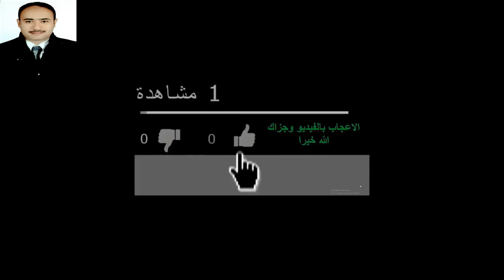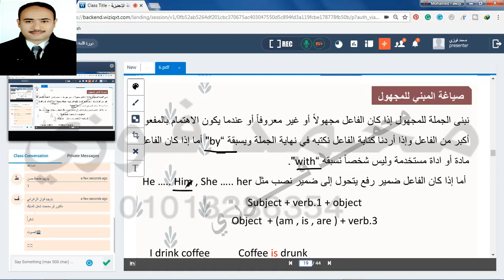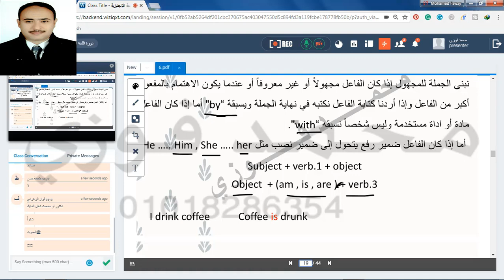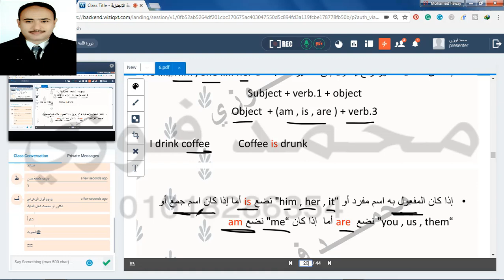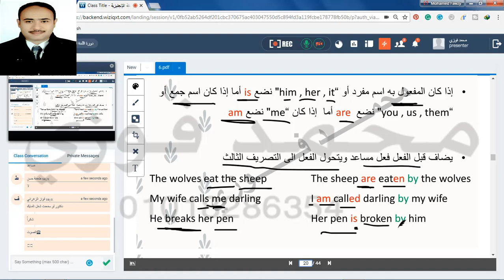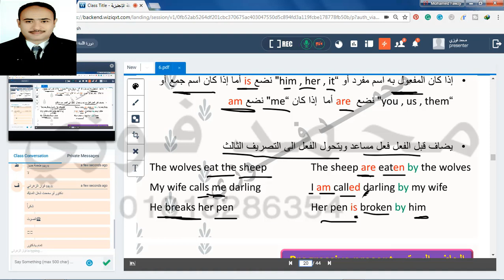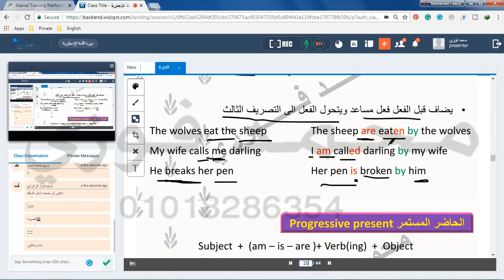شرح المبني للمجهول في المضارع البسيط Present Simple في اللغة الانجليزية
💪سنتعلم في هذا الدرس شرح المبني للمجهول في المضارع البسيط Present Simple  👍 في اللغة الانجليزية👍 و  بعض الأمثلة عليهم فهذا الدرس يعتبر 🌹🌹من أهم دروس كورس تعليم اللغة الانجليزية 🌹🌹للاطفال🐥🐥 وكورس تاسيس اللغة الانجليزية للمرحلة الابتدائية والاعدادية وللمبتدئين💪